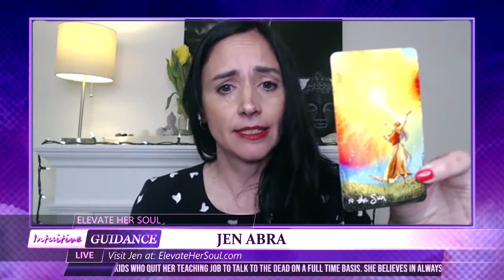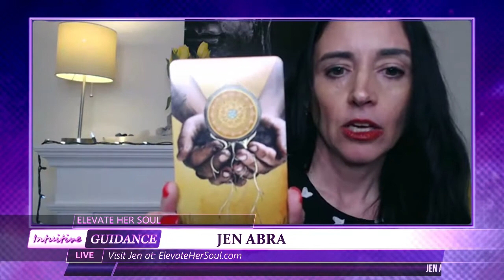Elevate Her Soul - April 28, 2021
Show: Elevate Her Soul
Host: Jen Abra
Date: April 28, 2021
Time: Wednesdays at 8:15pm US Eastern Time